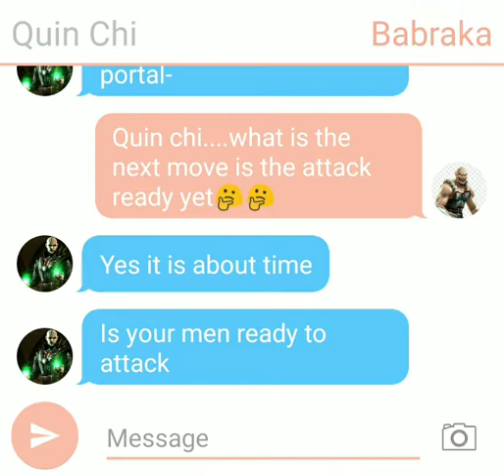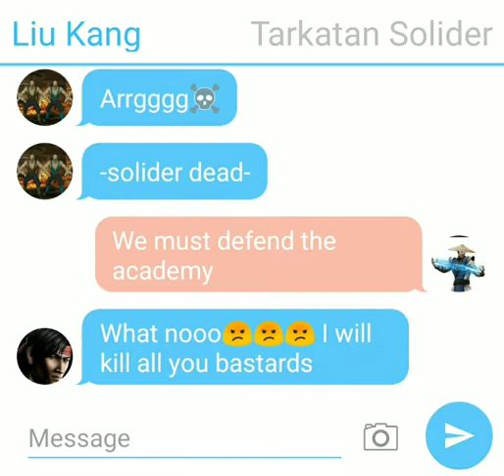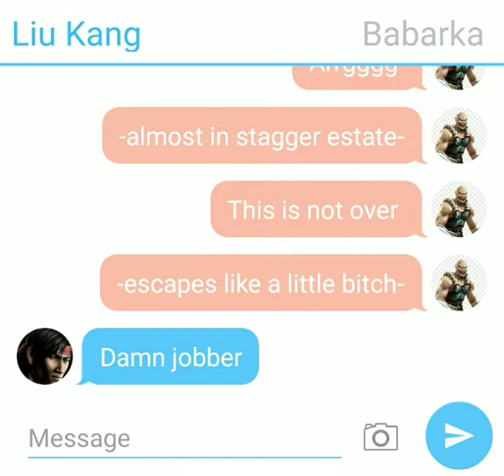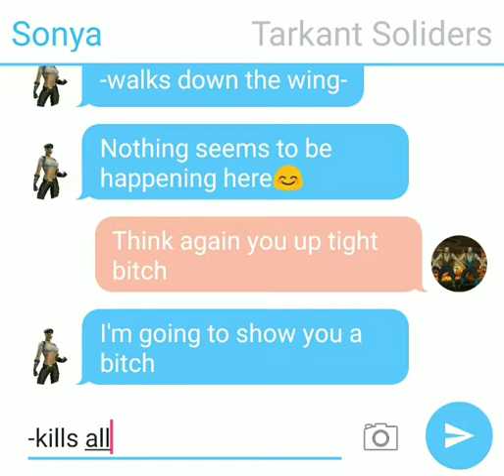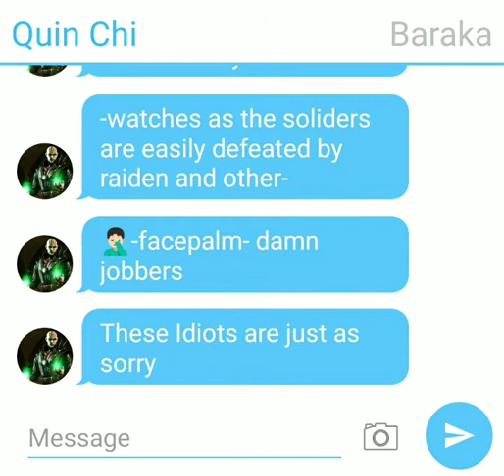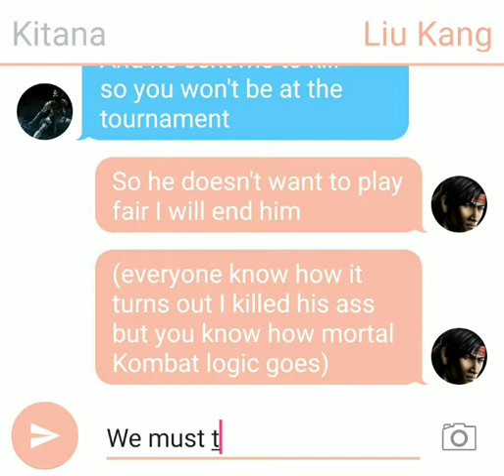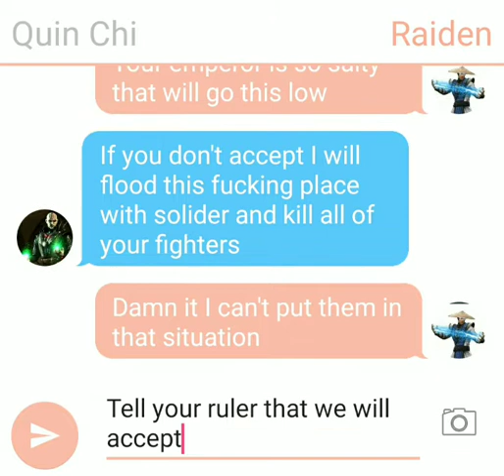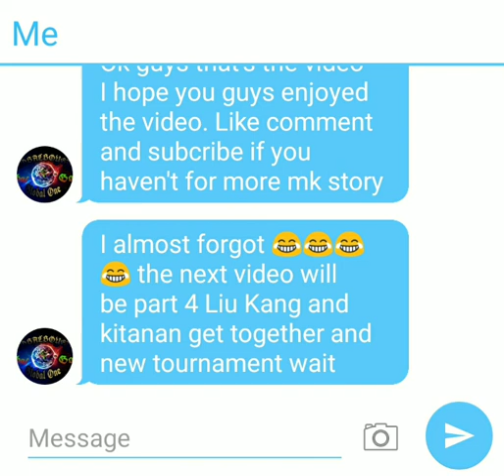Liu/kitana part 3: the attack on earthrealm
And sorry for the late upload this took longer than I expected 😂